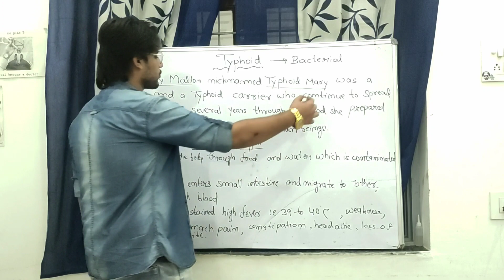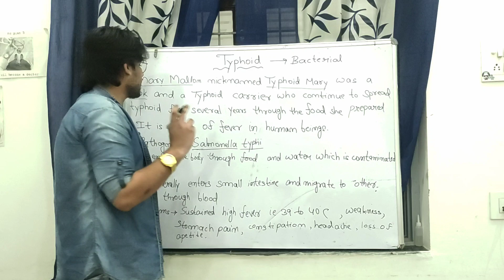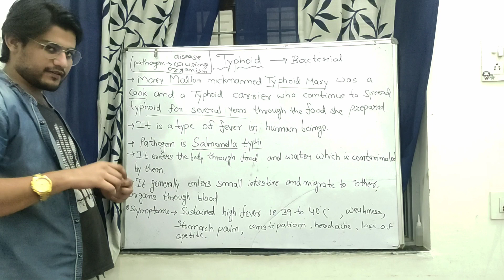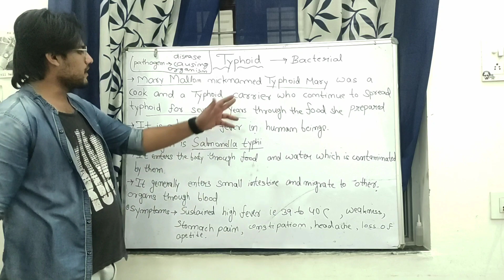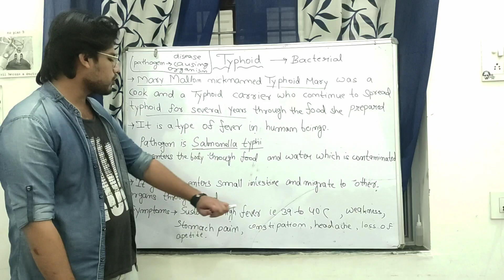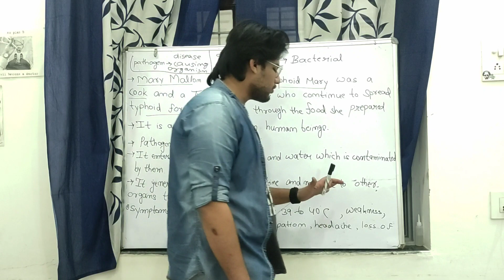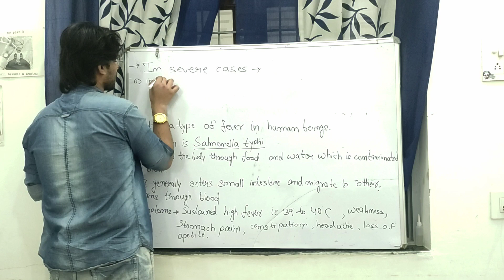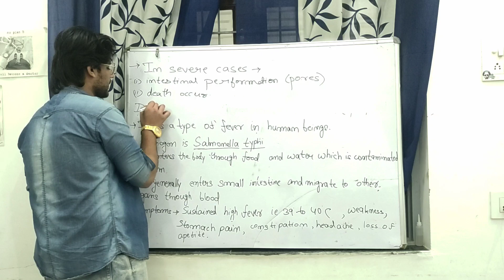Typhoid (Class 12th Chapter 8) Human health and disease